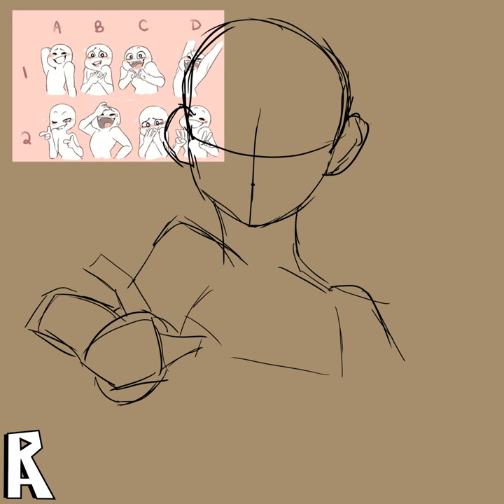Chibi Dazai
Follow Reder Arts on Twitter!